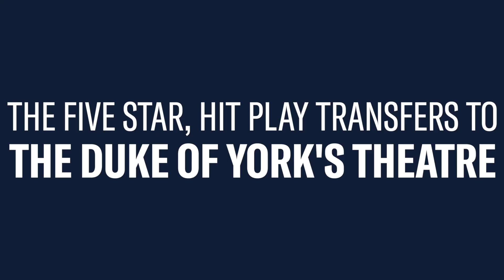The Son transfers to the West End | Kiln Theatre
Direct from a sold-out season at Kiln Theatre the five star, hit play, The Son, transfers to the Duke of York’s Theatre for ten weeks only from 24 August.

★★★★★ The Times
★★★★★ The Observer
★★★★★ Daily Mail
★★★★★ The Daily Telegraph
★★★★ The Guardian
★★★★ Evening Standard
★★★★ Financial Times
★★★★★ Closeup Culture
★★★★ The Stage
★★★★ A Younger Theatre
★★★★ Londonist

Written by Florian Zeller
Translated by Christopher Hampton
Directed by Michael Longhurst
Designer Lizzie Clachan
Lighting Designer Lee Curran
Composer and Sound Designer Isobel Waller-Bridge

Cast includes:
Amanda Abbington
Laurie Kynaston
John Light
Amaka Okafor